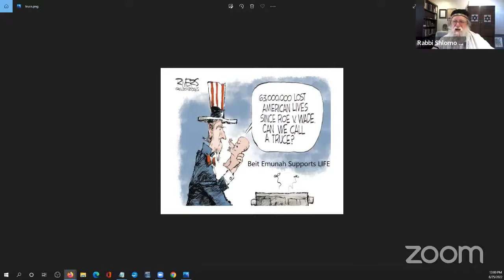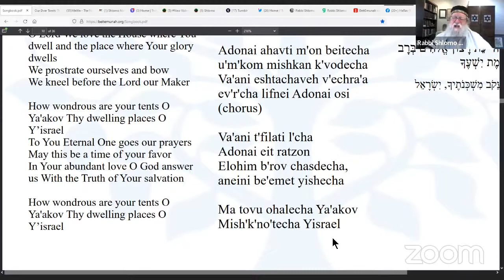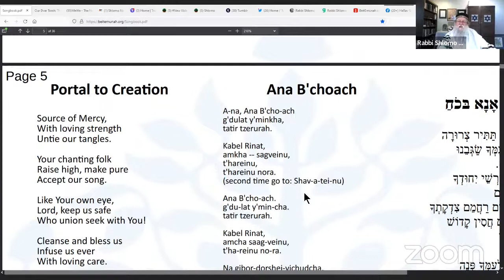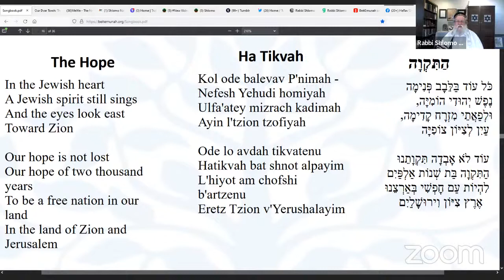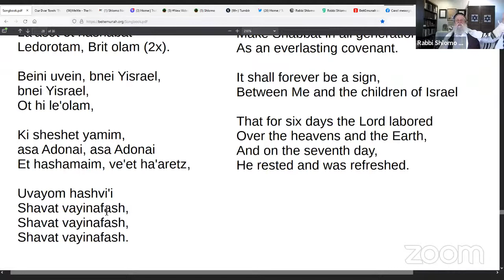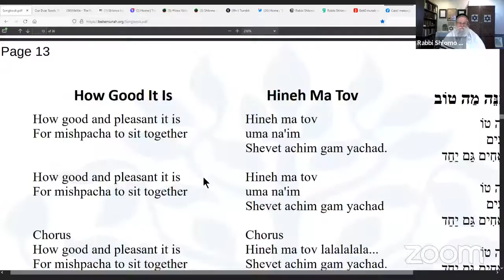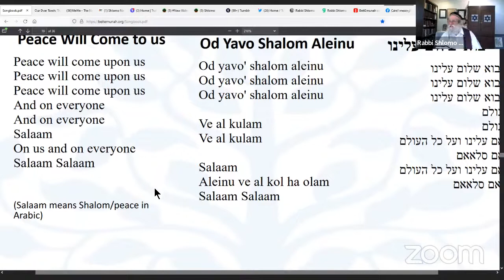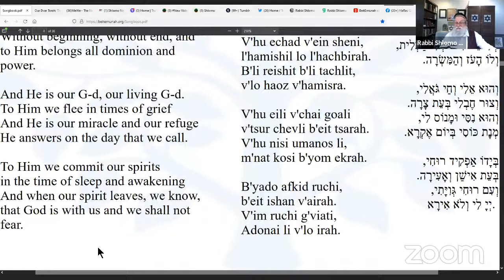Beit Emunah (Llc)'s Shacharit and Musaf Shabbat Service - BeitEmunah.org. ALL are WELCOME! Visit Be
This channel presents Jewish broadcasts by and with Rabbi Shlomo Nachman and friends. Most are created on Zoom and simulcast from Youtube to my Facebook and MeWe pages. Zoom is the best place to tune in. We offer weekly broadcasts and Shabbat services as well holiday and other occasional specials.  If you would like to join us on Zoom for the link, for my weekly Parsha talks, and much more. We offer 6 regular weekly live broadcasts. I hope the videos here are a blessing to you.
Be sure and visit us at BeitEmunah.org, LearnEmunah.com or AllFaith.com for much more.
Because of YouTube's increasing censorship of free speech, information and truth we urge you to join us on Zoom where we often continue after the simulcasted broadcasts. ALL people of positive intention are welcome.